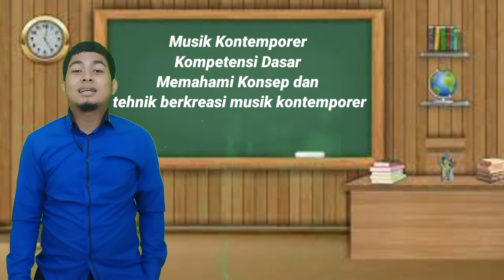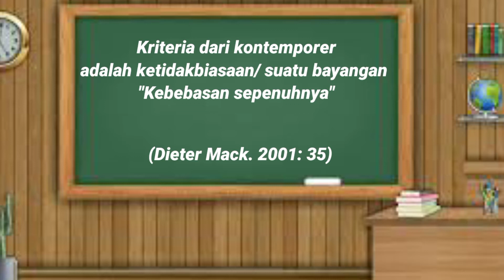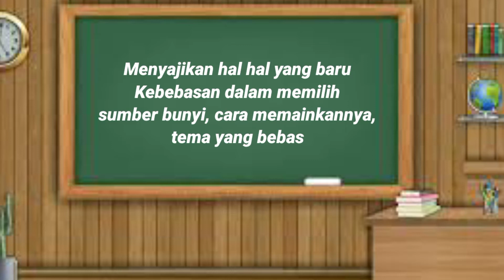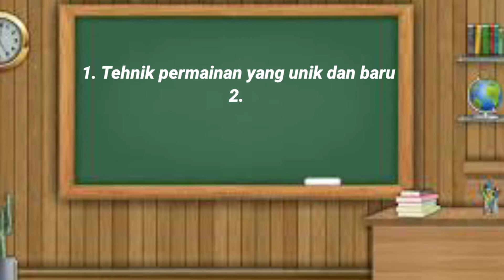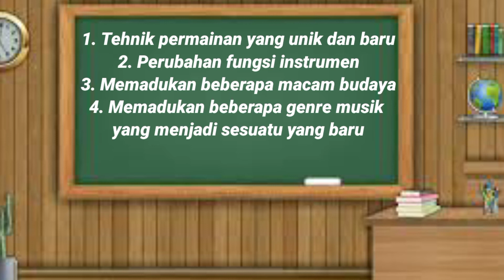Musik Kontemporer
video ini berisi materi pembelajaran musik kontemporer Kelas 12

assalamualaikum